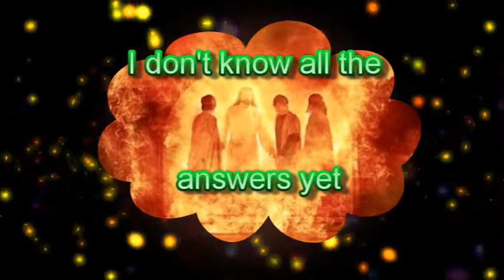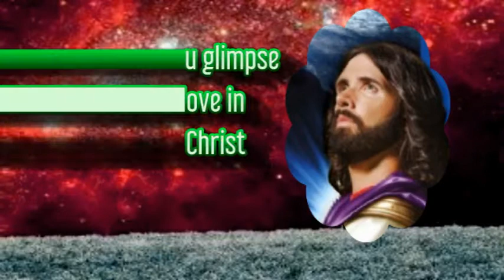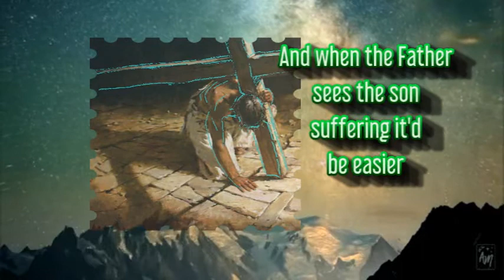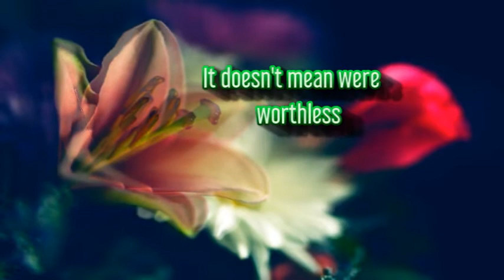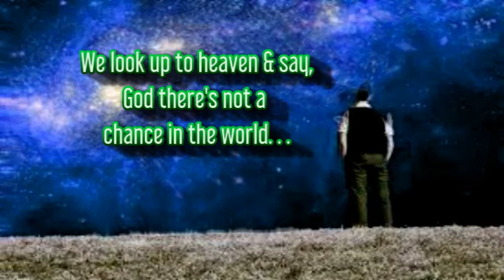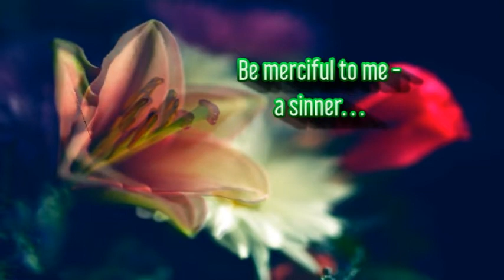2/3 The Elevator Parable - $1M vs Million Years?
Seekers of God - God says, You're My beloved sons & daughters🎁He's promised to HEAL you. And restore our broken relationship with our dearly loved Father God

John 17
And this is Life Eternal to know You and Jesus Christ whom You sent🙏💝🙆

How to Find Eternal Life & Forever? I'm praying you'll be so touched, blessed & encouraged after hearing this.

🐋Steps to Christ - How & Why
 Oh, let us contemplate the amazing sacrifice that has been made for us! Let us try to appreciate the labor & energy that Heaven is expending.

To reclaim the lost & bring them back to the Father’s house. Motives stronger & agencies more powerful, could never be brought into operation.

The exceeding rewards for right-doing.
 The enjoyment of heaven.
The society of the angels.
The communion & love of God & His Son.
The elevation & extension of all our powers throughout eternal ages

Are these not mighty incentives & encouragements to urge us to give the heart’s loving service to our Creator & Redeemer?

Mark 8.36-37
Whoever would come after Me,
[know every minute of my life
I'm helpless to change it in my power.
Hold onto Jesus for the
Lord is my righteousness & goodness]

Whoever saves his life will lose it
[tryin' to fight the devil by myself]
And whoever shall lose his life for My sake &
 for the Gospel (good news about what God is like)
the same shall save it

What shall it profit a man if he gained
the whole world & lost his soul?
What shall a man give in exchange for his soul?

SONGS which match this PARABLE
I Will Arise Glen Campbell
I will arise, I will go to Jesus.
 He will embrace me in His arms -
 in the arms of my Saviour, o
there are ten thousand charms.
 O come ye heavy laden lost and
wounded by the fall. if you tarry
 till your better - you will never come at all
Come ye sinners, weak and wounded
In the arms of the dear SAviour
We will rest forevermore

Child Do Not Be Troubled
Kristyn Getty

No More Night
Rhema Marvanne

Written by Morris Venden1977 Soquel.
For complete sermon please visit
American Ministries dot Org